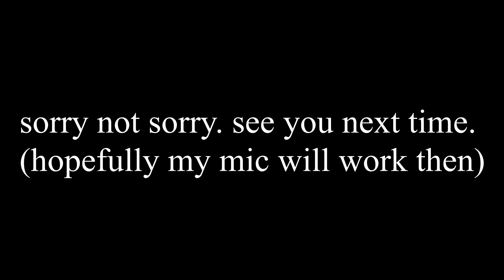How to get the plastic jump coil!!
don't kill me pls, im sorry